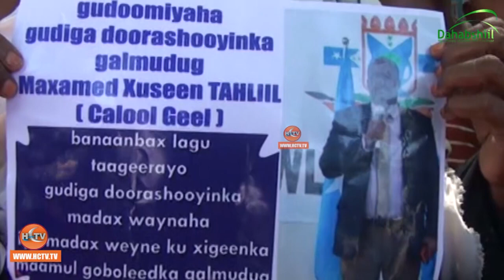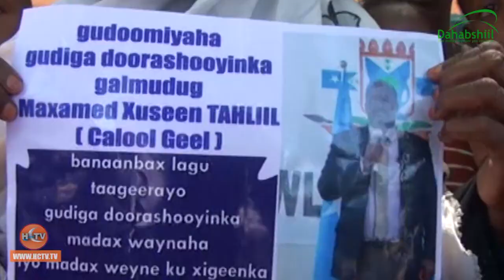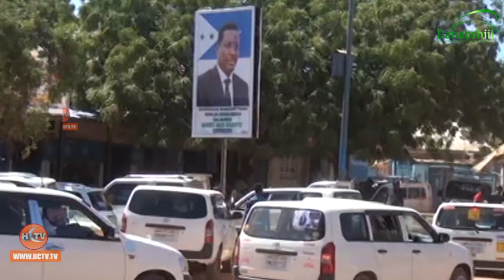Banaanbax lagu taageerayay Guddiga Doorashada oo Kadhacay Caabudwaaq